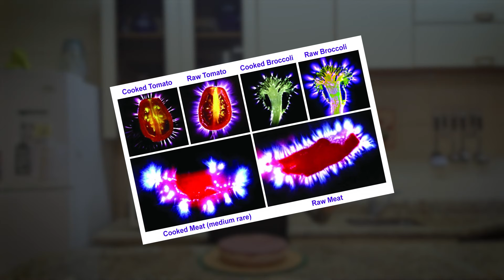CHEESECAKE VIVO DE MORANGO crudivegano | Receita crudívora vegana | Raw vegan strawberry cheesecake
▼ _VÍDEOS RELACIONADOS_

▼ _INGREDIENTES_

*Base*

- 250 g de tâmaras frescas graúdas (11 unids)
- 150 g de nozes
- 1 maçã pqn (90 g)

*Recheio*

- 300 g de amêndoas cruas
- 300 g de bananas (s/ considerar o peso da casca)
- Polpa de 1 coco verde (150 g)
- 75 ml de água de coco

*Cobertura*

- 300 g de morangos
- 150 g de tâmaras frescas graúdas (7 unids)
- 50 g de sementes de chia

Vamos deixar as amêndoas demolho em 750 ml de água potável por 8 horas. Enquanto isso, vamos preparar o iogurte com os ingredientes do recheio. Bateremos no liquidificador a polpa do coco verde com a água de coco e o suco do limão. Em seguida, vamos levar o iogurte à geladeira.

Depois, deixaremos pronta a cobertura. Para tanto, mais uma vez no liquidificador, bateremos todos os ingredientes da cobertura com exceção da chia. Com a mistura bem homogênea, vamos transferi-la para um pote, adicionar a chia, mexer bem, tampar o pote e reservá-lo também na geladeira.

Passadas as 8 horas, descartaremos a água das amêndoas e vamos remover as suas peles com as unhas. Feito isso, faremos o recheio. Vamos bater novamente no liquidificador as amêndoas, as bananas, o suco do limão e o iogurte de coco, só o suficiente pra conseguirmos misturar tudo. Caso o seu liquidificador não seja potente, é possível usar também um processador de alimentos.

Com o recheio pronto, transferiremos ele para um recipiente com tampa e vamos levá-lo à geladeira. Para a base, usaremos o processador de alimentos. Primeiro vamos dar uma pré-triturada nas amêndoas e depois adicionaremos as tâmaras e a maçã.

Logo após, vamos transferir a massa para uma forma de fundo removível de 20 cm de diâmetro e espalharemos ela pressionando-a com os dedos. É possível também usar uma colher para deixar a base bem lisinha. Imediatamente, vamos colocar o recheio por cima e deixá-lo bem nivelado.

Antes de adicionarmos a cobertura, levaremos a nossa torta à geladeira por mais 4 horas a fim de deixar o recheio mais firme. Passado o tempo, vamos colocar a cobertura e desenformar o nosso cheesecake. Pronto! Bom proveito!